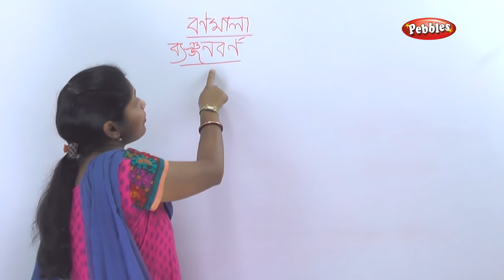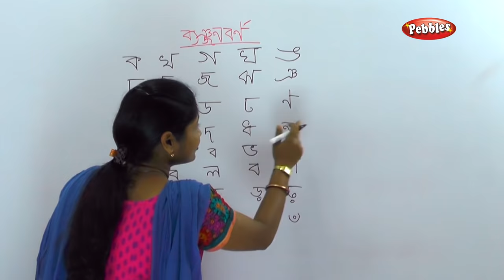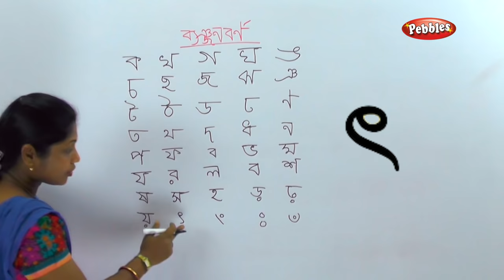Alphabets Banjonborno | Bangla Alphabet For Children | How to write Bengali Consonants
This video is about Alphabets Banjonborno | Bangla Alphabet For Children | How to write Bengali Consonants